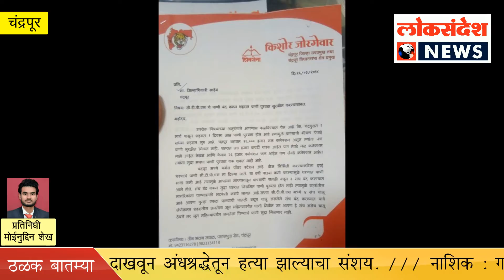चंद्रपूर : शहरात पाणी पुरवठा सुरळीत न झाल्यास शिवसेनेचा अधिकार्‍यांना घेराव घालण्याचा इशारा.